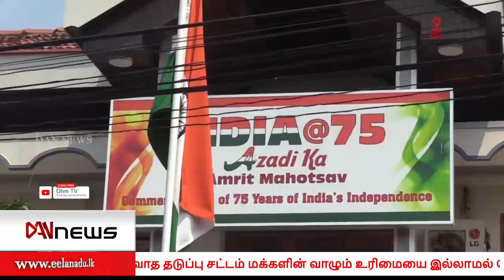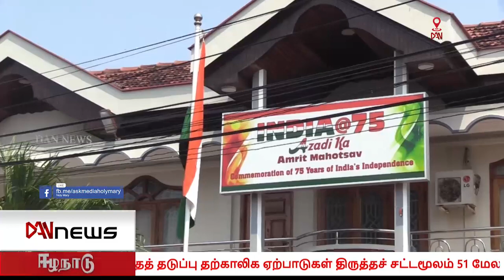டான் மாலை 06.00 மணி செய்திகள் | 22.03.2022